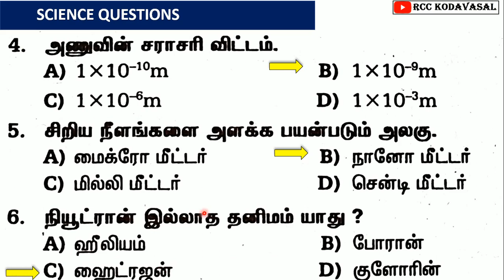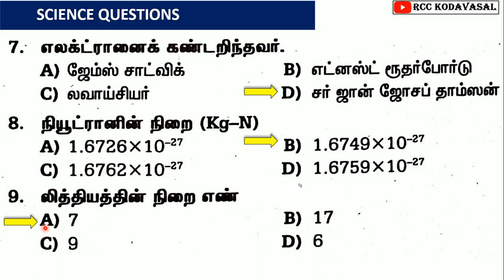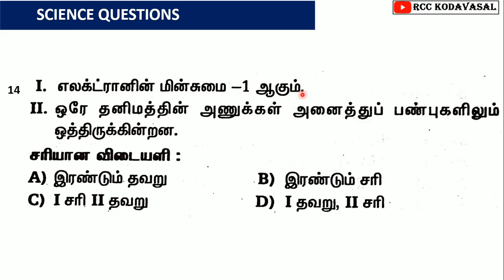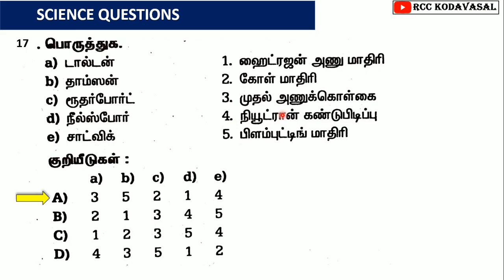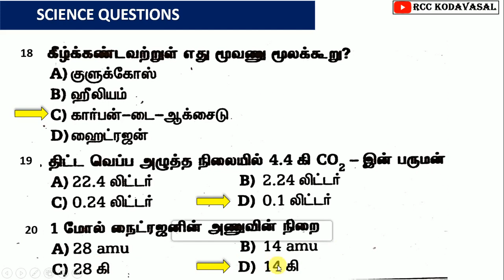TNPSC EXAM I VAO I LAB ASSISTANT I TET I TNEB I POLICE I 6TH TO 10TH STD SCIENCE IMPORTANT QUESTIONS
EDUCATION
6TH TO 10TH STD SCIENCE IMPORTANT QUESTIONS